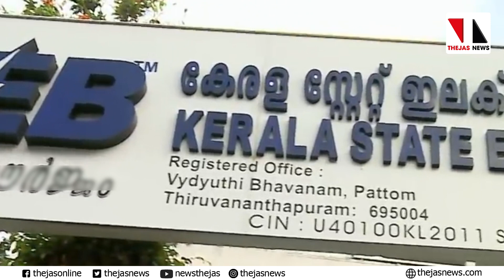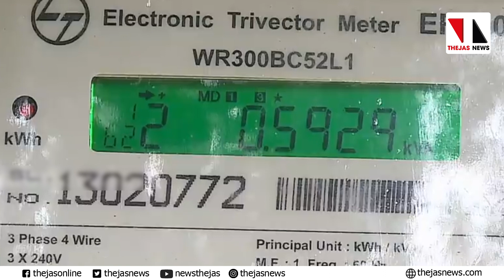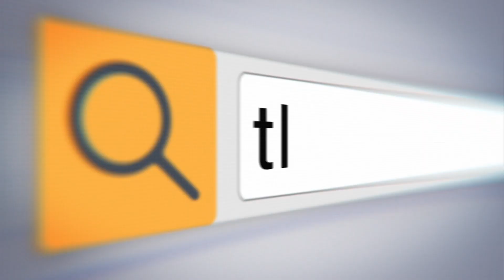ഉപഭോക്താക്കളെ പിഴിയാനൊരുങ്ങി കെഎസ്ഇബി |THEJAS NEWS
കൊവിഡ് കാലത്ത് ബിൽ കുടിശിക വരുത്തുന്നവരുടെ കണക്ഷൻ വിച്ഛേദിക്കില്ലെന്ന തീരുമാനത്തോടൊപ്പം പിഴസംഖ്യ കുത്തനെ ഉയർത്തിയാണ് കെഎസ്ഇബി കൊള്ളയടിക്കാൻ തീരുമാനിച്ചിട്ടുള്ളത്